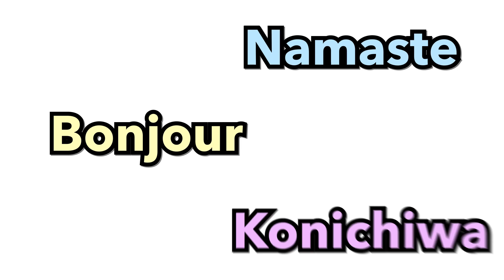Nikon P1000: Mega Zoom Test - Maria Island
On to this weeks video, its a big old chunky MEGAZOOM for the Nikon P1000 as we take a massive look out from Mt Wellington to Tiny Maria island in the Hauraki gulf, around 25 KM from the camera.

Maria Island or Ruapuke Island in Maori, is the very first island to have been deemed predator free in New Zealand way back in 1964. Barely larger then a few football fields this tiny island houses many species of native Gecko, free to go about their life without the worry of becoming a rats lunch.